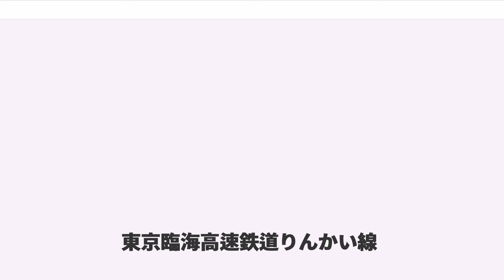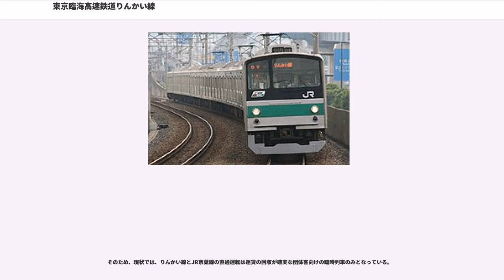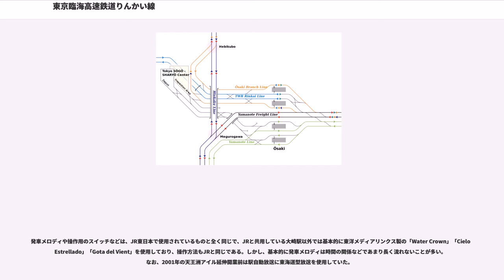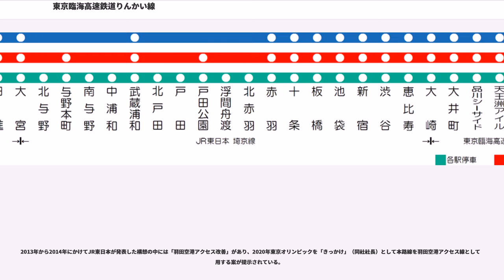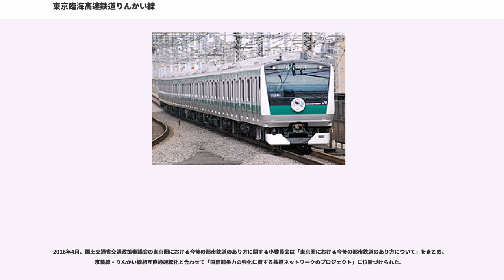東京臨海高速鉄道りんかい線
りんかい線（りんかいせん）は、東京都江東区の新木場駅と品川区の大崎駅を結ぶ東京臨海高速鉄道 (TWR) の鉄道路線である。計画・開業時の路線名は臨海副都心線（りんかいふくとしんせん）だったが、2000年からは一般公募によって決定された「りんかい線」を案内に使用している。駅ナンバリングで使われる路線記号はR。

大崎駅で接続する東日本旅客鉄道（JR東日本）埼京線・川越線と相互直通運転を行っている。大半の区間が地下にあるが、国土交通省監修の統計資料では地下鉄として扱われていない。ただし、日本地下鉄協会サイトの日本の地下鉄ページには、民営・準公営（第三セクター）地下鉄一覧に東京地下鉄や埼玉高速鉄道、東葉高速鉄道などとともに掲載されている。

新木場 - 東京テレポート間は高度成長期に東京外環状線の一部として計画され、湾岸部の海底トンネル工事も完了していた旧国鉄京葉貨物線のうち、国鉄時代に旅客線に転用されず、国鉄分割民営化後は国鉄清算事業団が所有していた新木場 - 東京貨物ターミナル間の一部を東京臨海副都心地区の開発と同地区での開催が予定されていた世界都市博覧会（1995年開催中止決定）に伴う旅客輸送のために旅客線として開業したものである。東京貨物ターミナル方面から分岐する品川埠頭分岐部信号場 - 大崎間については新規に工事を行った上で延伸開業した。

なお、同じく工事が終了していた品川埠頭分岐部信号場 - 東京貨物ターミナル間は、東京貨物ターミナルの東側に車両基地（東臨運輸区）を設置した上で回送線として利用されている。また新木場駅の蘇我方ではJR東日本の京葉線と線路が接続されている。

東京テレポート駅 - 品川埠頭分岐部信号場 - 東京貨物ターミナル駅（東臨運輸区）を結ぶ海底トンネル・東京港トンネルは旧国鉄の京葉貨物線の一部として建設されたもので、沈埋工法で建設されたためにトンネル断面形状はボックスケーソンの四角形となっている。一方、りんかい線開業に伴って新たに掘削された品川埠頭分岐部信号場 - 天王洲アイル駅間についてはシールド工法で建設されたため、トンネル断面形状は円形である。両線の分岐点である品川埠頭分岐部信号場でトンネル断面形状が変化する。

また、2020年の東京オリンピックに向けて、東京臨海副都心地区周辺にオリンピックのための競技場が建設される予定であることから、オリンピックのためのアクセス鉄道にもなる予定である。平常時の外国人乗客も増えているため、2018年4月27日から英語を話せるコンシェルジュを東京テレポート駅などに配置するといった対応を進めている。

大崎からJR埼京線に直通し、川越線の川越駅まで相互乗り入れを実施している。これにより、りんかい線新木場駅から埼京線経由で川越線川越駅までは一つの運転系統として成立している。

りんかい線内は新木場駅 - 大崎駅間の全線を通して運転する列車のほか、八潮車両基地への出入りのために東京テレポート駅発着の区間列車も設定されている。日中は1時間に大宮駅・川越駅発着の快速が3本、新木場駅 - 大崎駅間の各駅停車が4本の計7本が運転されているが、運転間隔はパターン化されていない。

りんかい線内では快速(Rapid)および通勤快速(Commuter Rapid)を含めて全列車が各駅に停車する。

10両編成化に伴い、自社車両だけではなくJR埼京・川越線系統の車両もりんかい線内での折り返し運転に使用されている。

東京ディズニーリゾート玄関口の京葉線舞浜駅への短絡ルートとして、時折JR東日本中央線や東海道線などからりんかい線を通り、京葉線へ直通する団体客向けの臨時列車が運転される。

混雑が予想される日に特別ダイヤを組んで対応することが2002年12月の全通前はたびたびあったが、全通後はあまり実施されなくなった。ただし、大晦日にはJRからの直通臨時列車が設定されるほか、東京湾大華火祭、コミックマーケット期間等にも臨時列車が設定される。

りんかい線の地下区間は、トンネル内径が広く非常時に列車側部に脱出することが可能なため、列車の先頭部と最後部に非常時脱出用貫通扉を装備していない系列であっても地下鉄等旅客車であれば走行は可能である。

全て4ドア車である。

このほか、臨時列車や団体専用列車として183系やE257系、485系のお座敷列車「華」「宴」、検測車のE491系が乗り入れたこ...